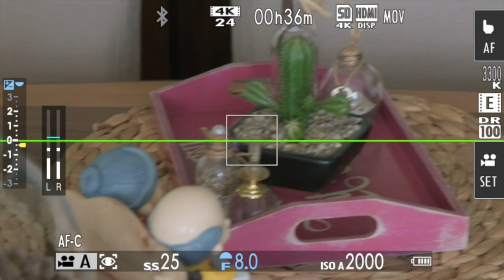FUJİFİLM İNİZE HANGİ KİT LENS ???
XC 15-45 XF 18-55 XF 16-80 ARASINDAKİ FARKLAR, FOTOĞRAF VE VİDEO ÖZELLİKLERİ VE TAVSİYE